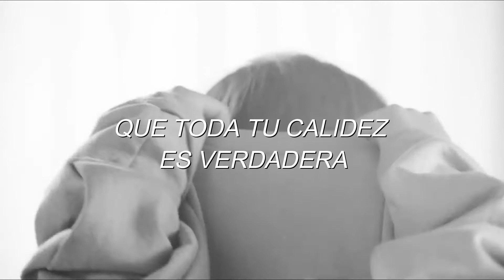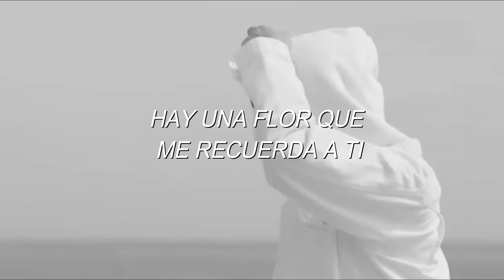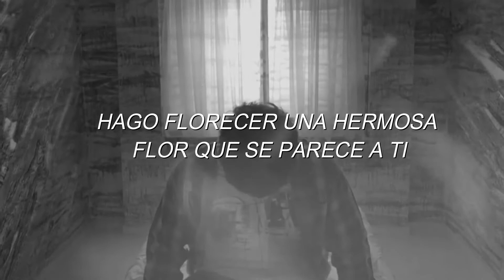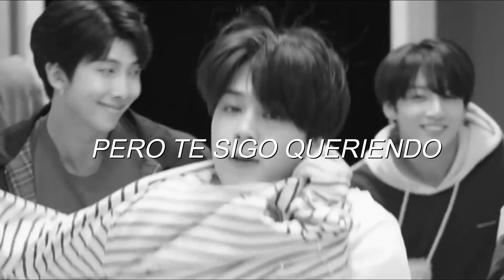BTS ft. Steve Aoki - The Truth Untold [Sub Esp]